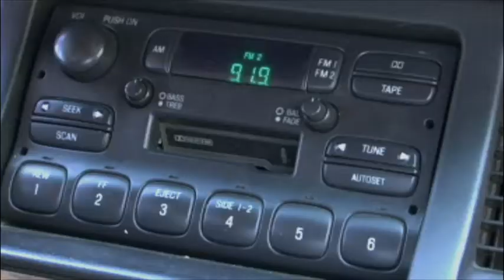COMBUSTION EPISODE 16 THE JOURNEY BEGINS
When debt between a mobster and a engineer brings death from Spontaneous Combustion. The haunting begins. Mini series combustion thriller short movie suspense GEMINII FILMS production 2010.